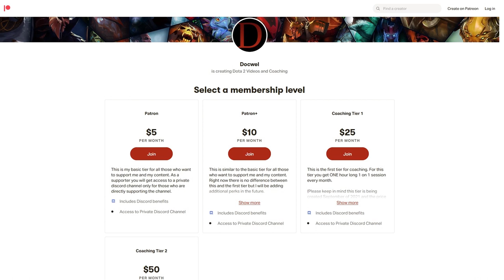How To Play Riki - 7.32c Basic Riki Guide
Riki Guide

My hero guides are mainly for people learning how to play Dota or for those who want to learn how to play a new hero. I aim to teach people the general concept of how the hero should be played and what makes it unique. I'm a Divine player around 5k and don't claim to be the best at Dota, but I do have enough knowledge and experience to help you learn the basics.

I hope you enjoy the guide.